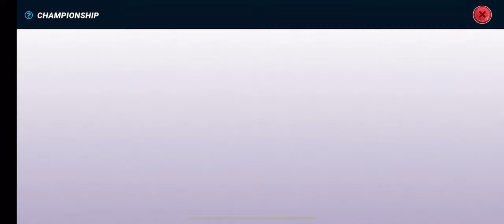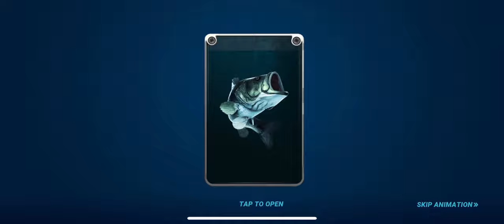Fishing clash boss fights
Welcome! If you are looking to enhance your hunting experience in your favorite game, then today's video will be very helpful for you. Today we are going to talk about the best passwords to get free rewards in Fishing Clash 2023.

You will learn how to use these secret codes to get many exclusive rewards, including gift codes, free pearls, graphics codes and many other things that will help you improve your performance in the game.

In the video, we will also talk about gameplay and tips that will help you improve your hunting skills and make the game a better experience for you. You will get a chance to watch tutorial videos and learn effective ways to play and win more prizes.

Also, don't forget to get the secret codes for 2022 and 2021, which will help you to level up the game and get exclusive rewards.

In the end, you will know everything about Fishing Clash and will be able to enjoy the best fishing game experience. Don't miss this helpful video and start preparing to improve your game!

fishingclashksa

Fishing clash shark attack

Fishing clash shark

Mobilegamer

Fishing clash shark hunter

Fishing clash shark hunter gameplay

Fishing clash shark hunter game

Fishing clash gameplay good luck today

Fishing clash free pearls 💥